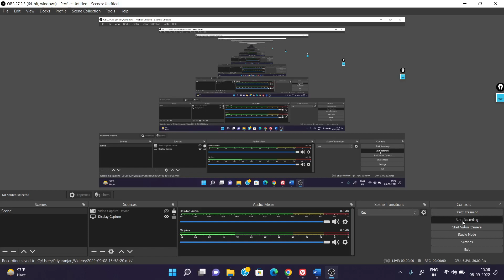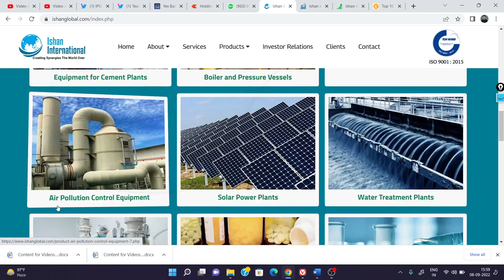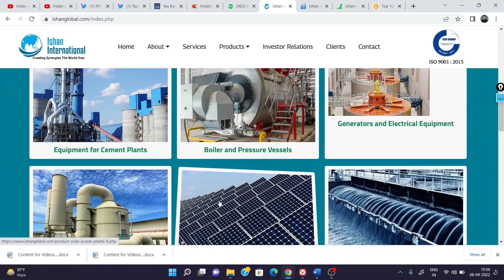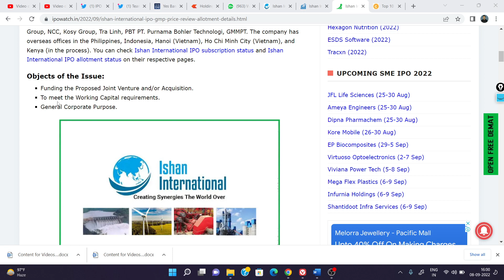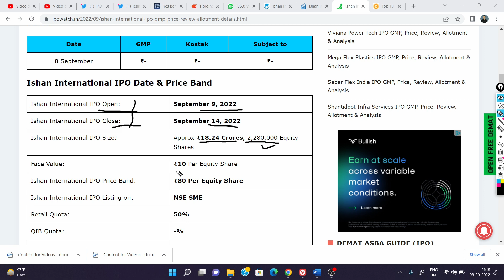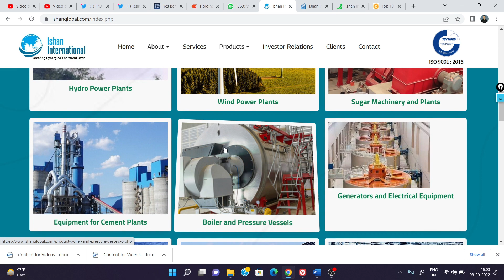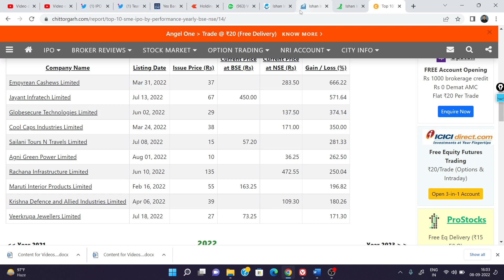Ishan International IPO | Ishan International IPO Details | Apply or Avoid ?